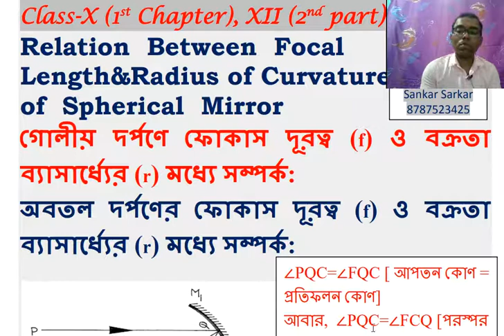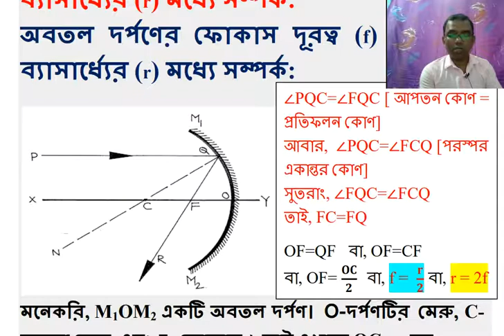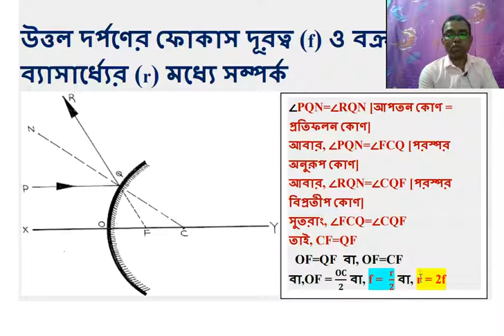Relation between Focal length and Radius of Curvature of Sphreical Mirror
Bangladesh/ বাংলাদেশ Bangladesh/ বাংলাদেশ  Bangladesh/ বাংলাদেশ   Bangladesh/ বাংলাদেশ
 Gallery Bigyan GalleryBigyan
GalleryBigyan  GalleryBigyan GalleryBigyan
Relation between Focal length and Radius of Curvature of Spherical  Mirror
গোলীয় দর্পণে ফোকাস দূরত্ব (f) ও বক্রতা ব্যাসার্ধ্যের (r) মধ্যে সম্পর্ক
गोलीय दर्पण में फोकस दूरी (f) और वक्रता त्रिज्या (r) के बीच संबंध